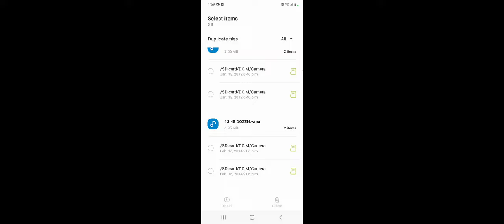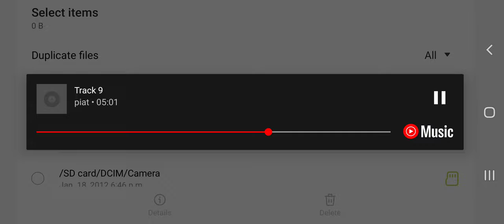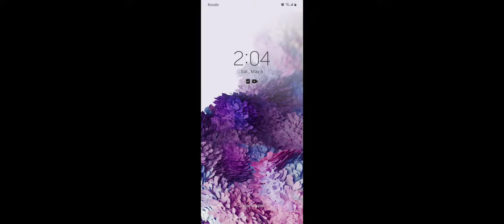45 Dozen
original song by The Last Of The Lemmings